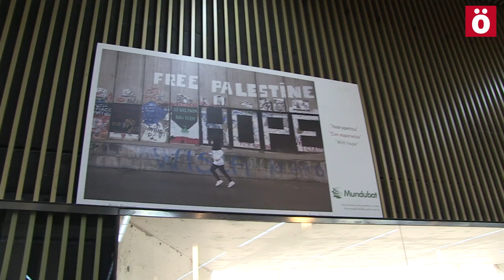Mundu Bat trae el muro de Palestina a las cuatro capitales de Hego Euskal Herria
La exposición, estará hasta septiembre en la estación de autobuses iruindarra, para ir luego a Donostia y a Gasteiz.